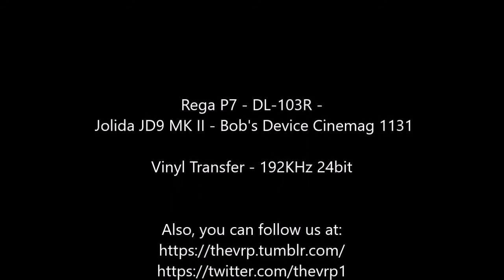The Partridge Family - "Point Me in the Direction of Albuquerque"- Original LP - HQ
New! It's all about 'Protecting, Preserving and Promoting' the Legacy Vinyl Sound and your vinyl collection. We have a lot of work to do so let's get started!

Here is the link to the original theatrical aspect ratio version of this clip It had to be shortened, however.

Did you know this channel, The Vinyl Restoration Project, is more than just a channel providing examples of our raw, partially restored, or fully restored audio samples from our archives of some of the best sound engineered legacy recording albums from an analog era long since gone but that we now have our own studio business, LegacyVMP Studio where we intend to help this legacy LP mastered sound 'live again'?  So important.  Read on to find out more and see how you can help!  Thank you!

To quote the opening lyric from Wilson Pickett's, "Sweet Soul Music",..."Do you like good music?"?  And do you care about the sound quality of this 'good music', the music that we now lovingly refer to as our treasured legacy recordings from an era of music production long since gone?  Legacy recordings like the one just cited or "Stand By Me" by Ben E. King or "Yesterday" by The Beatles, "Can't Take My Eyes Off Of You" by Frankie Valli or "Sitting On the Dock Of the Bay" by Otis Redding, "Baby I Need Your Loving" by The Four Tops or Simon and Garfunkel's "Mrs. Robinson", "Rhythm of the Rain" by The Cascades or finally, "Georgia On My Mind" by Ray Charles.

And finally, are you also aware that so many of our pioneer audio engineers, producers, artists, along with the entire initial production process team from the studios-to-the-pressing plants, of these beloved classics and thousands more just like them also cared about sound quality?  In fact, they cared about it so much that when they went out of their way to produce a sound that was especially crafted just for the vinyl medium, working so hard to 'getting it just right', oft times they would end up eclipsing the sound quality of the actual two-track production master tape from whence it came!  Three words: 'See Lanky Linstrot'

LegacyVMP Studio is a studio that is specially engineered and equipped to produce this sound again.  In fact, we are all about preserving and promoting this sound, a sound we lovingly refer to as the Legacy LP Mastered Sound here at the studio, and we intend to let it 'live again!'.

By first, leveraging and utilizing technology which now affords us, not only the ability to retrieve this sound in a professional manner from an alternative source such as vinyl (say what?), but also to delicately prepare, process, package and provide it, now 'neatly packaged' into very convenient and very high end digital HFE (high fidelity engineered) audio files, in the form of services, to our incredible mastering studios.

Three things:  1.) use them for their own purposes, for example, to assist with their very own legacy recordings digital conversion and/or rework projects by incorporating them in creative ways, as they only know how, into their current processes for these audio projects;  and/or, 2.) further prepare and present them as a 'standalone marketable sound' to be entered directly into the digital legacy audio supply channels i.e. streaming, digital broad/podcast, download or even repress new vinyl (oh my!); and/or 3.) prepare them to become the new alternative 'master' file where no other viable options/alternatives exists, for example, all tape and safety masters and/or multitrack session tapes/stems no longer are applicable for whatever reason i.e. time degradation of source material rendering them no longer usable, natural disaster caused destruction, etc.

And so we are beyond 'stoked' and beyond excited (and proud!) to now be able to 'serve-up' to and support, our incredible mastering studios by acting in a partnership role with them. The end result?  We as consumers will benefit and so will the legacy audio industry as a whole.

TheVRP Archives - Original Monarch Pressing - "The Partridge Family ‎– The Partridge Family Album" - Bell Stereo Records - 1970 - Bell 6050